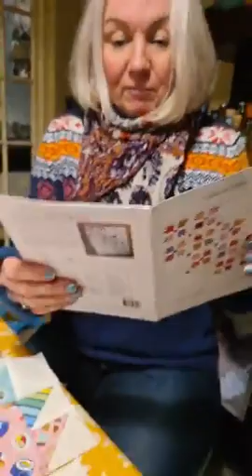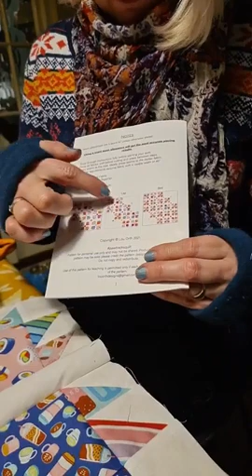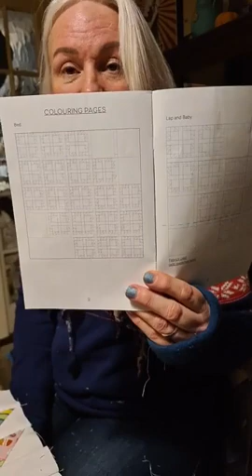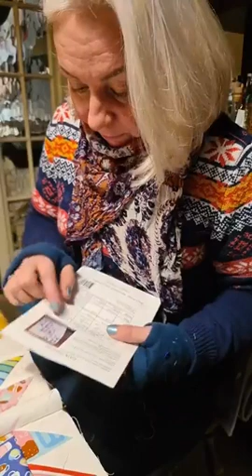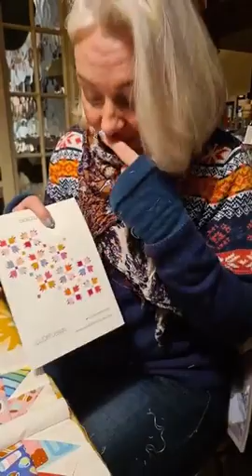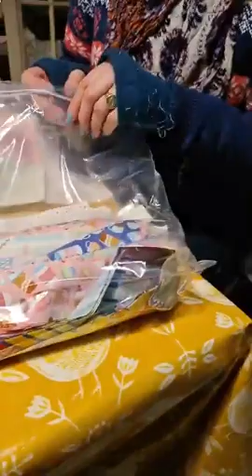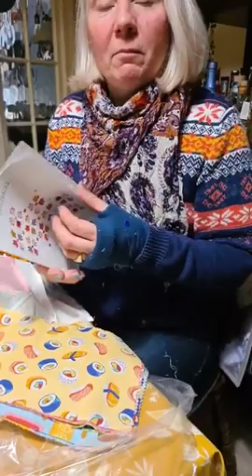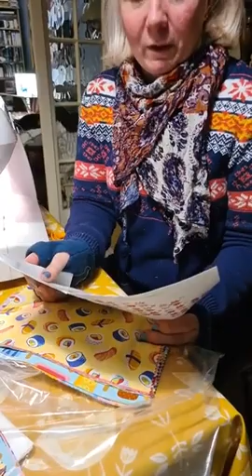Friday Nights with Emma does a Bear Paw Block